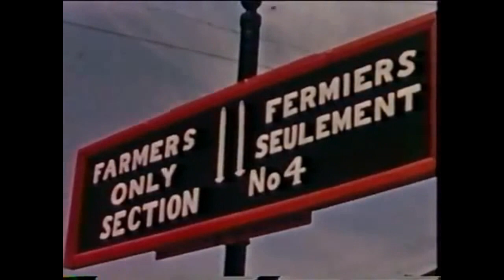Ottawa circa 1940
Odds and ends from old footage of Ottawa.